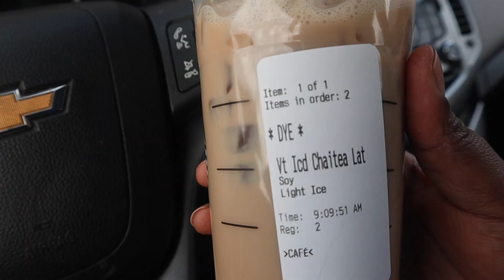I Let My Instagram Followers Control My Life For A Day | dyesharisby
I let my instagram followers control my life for a day! It was so hard not being in control. I posted polls on my instagram page all day, and let my followers decide what my day would consist of! I hope you enjoyed the video, shank you for watching!
Xoxo Dye